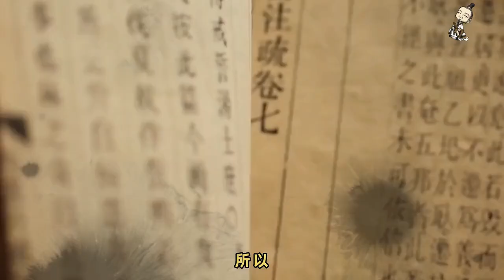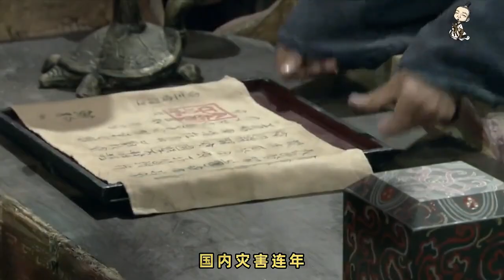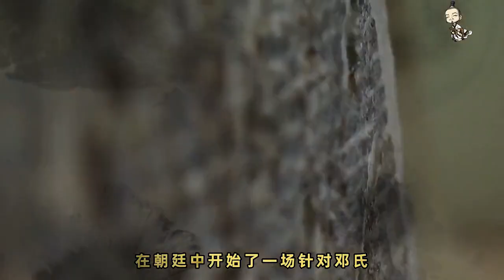汉安帝刘祜—平凡与平庸